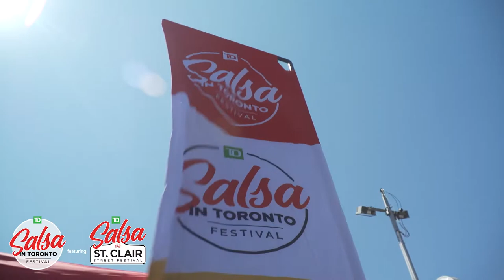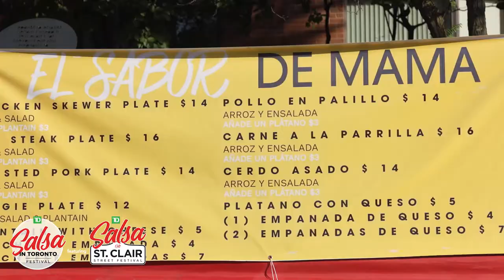Salsa Street Food | TD Salsa on St Clair Festival 2022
Immerse yourself in the cultural beauty and mouth-wateringly delicious authentic Latino cuisine featured in our 18th annual TD Salsa on St. Clair Street Festival in July 2022.